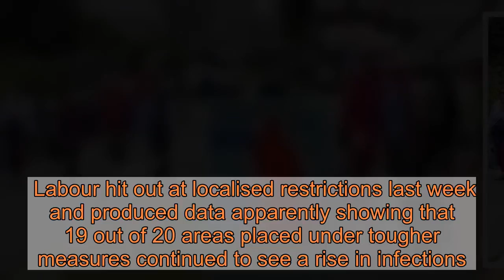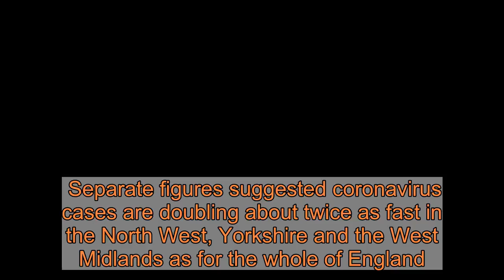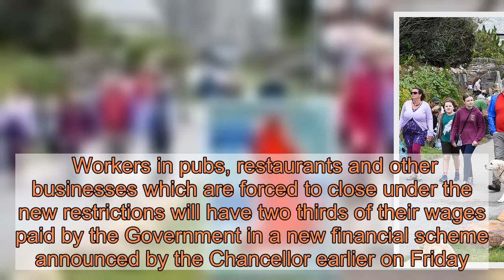Infection rates fell in only three parts of England last week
Coronavirus infection rates fell in just three places in England over the past week.  Only one of those, Wolverhampton, was under local lockdown restrictions. Weekly cases there dropped by 1.6% from 70.2 per 100,000 people to 69.1, according to a Public Health England surveillance report.  The other two areas were Luton and Cornwall and the Isles of Scilly. The latter saw the biggest drop in infections across the country, with cases falling 33.34% from 31.2 to 20.8 per 100,000.  In Luton they fell by 4.3% from 53.7 to 51.4 per 100,000 people. Infection rates increased in every other authority in England.      The figures appear to lend support to the suggestion that local lockdowns are not working.  Labour hit out at localised restrictions last week and produced data apparently showing that 19 out of 20 areas placed under tougher measures continued to see a rise in infections.  They gave Burnley as one stark example, where as of Wednesday there had been a 20-fold increase in cases from 21 per 100,000 people to 434 per 100,000.  In Bolton, Greater Manchester, the rate of infection was 20 per 100,000 when restrictions, such as the ban on households mixing, were fist imposed, before rising to 255.  No restrictions have yet been imposed in England’s new coronavirus hotspot, Nottingham, despite its infection rate rocketing to around 600 per 100,000.  Separate figures suggested coronavirus cases are doubling about twice as fast in the North West, Yorkshire and the West Midlands as for the whole of England.  It comes as Prime Minister Boris Johnson is set to outline a new three-tiered system of coronavirus restrictions on Monday that is expected to cause pubs and restaurants to shut across the north of England.  Mr Johnson will reveal the full details of the much-anticipated approach in a statement to the House of Commons, following criticism of the Government for not keeping MPs properly informed of changes.  The PM’s chief strategic adviser Sir Edward Lister wrote to northern MPs on Friday to warn them it was ‘very likely’ the region would be hit with tougher rules.  Workers in pubs, restaurants and other businesses which are forced to close under the new restrictions will have two thirds of their wages paid by the Government in a new financial scheme announced by the Chancellor earlier on Friday.  Rishi Sunak said the expansion of the Job Support Scheme would protect jobs and provide ‘reassurance and a safety net’ for people and businesses across the UK in advance of a potentially ‘difficult winter’.  A further 13,864 lab-confirmed cases of coronavirus in the UK were reported on Friday, and 87 more       Sign Up for   Not convinced? Find out more »